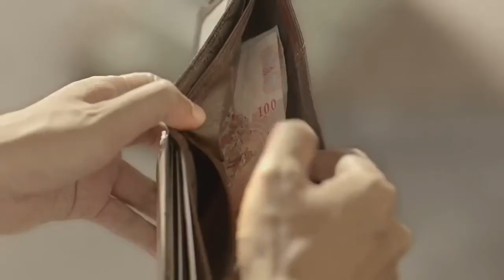Things That Money Cannot Buy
Thai Pragan Cheewit Life Insurance Advert, which in the typical style of ads from this life insurance company, focuses on the element of Humaneness, and Being truly human, having Feelings, and caring for Others (Compassion). its a very nice story of compassion, humility, selflessness, and doing things without expecting any reward.